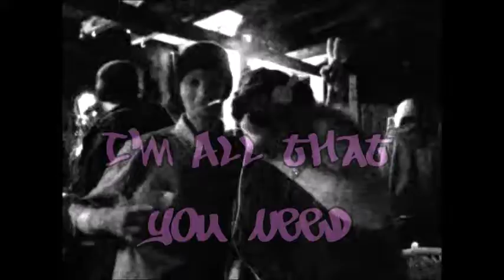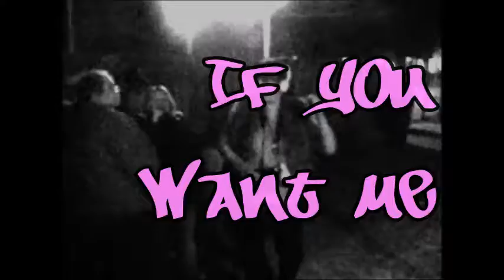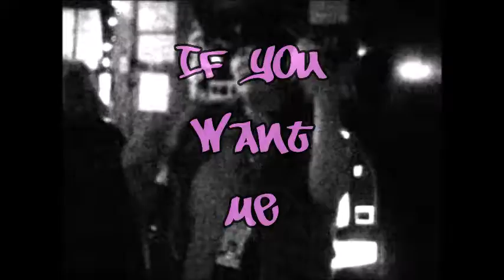I Just Want To Let You Know Cover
spoof music video made back in the day of Momma D. Created as a Test for a actual Music video.  And to add to my body of work. Made Back during Season 1 of the Momma D. Reports. I Thought (Imagine if I could make a video like this for me what Can I do for you?) Filmed in Kansas City